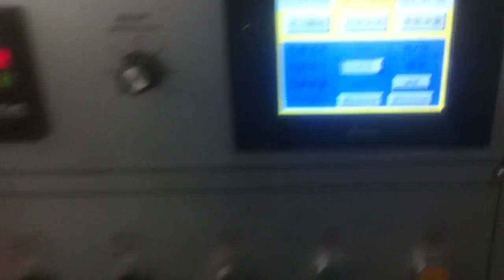宝林达橡皮泥